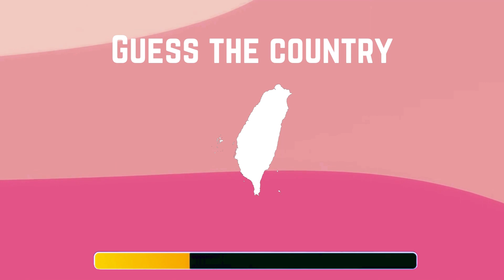Guess the country by maps challenge 🤔❓❔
Join us as we explore the world of riddles and dive into these perplexing challenges. From wordplay to lateral thinking, these riddles cover a range of topics. Whether you’re an enigma enthusiast or just looking for some mental gymnastics, this video is for you! 🧩